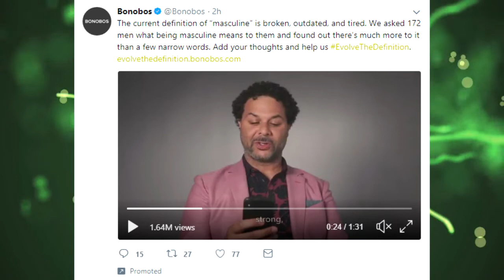We Must Change The Definition Of MASCULINE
We interviewed 172 individuals across a spectrum of body shape, race, age, and identity about the definition of “masculine.” Add your voice to theirs and help us EvolveTheDefinition and create a world where every man fits.